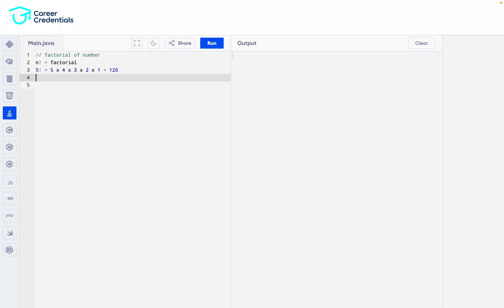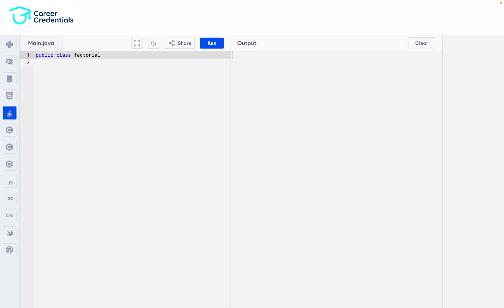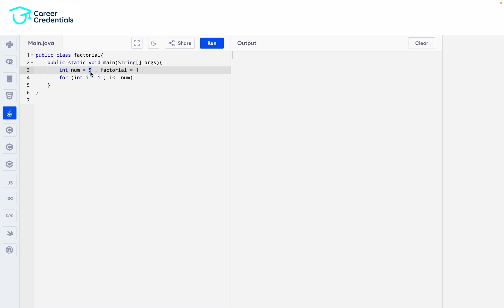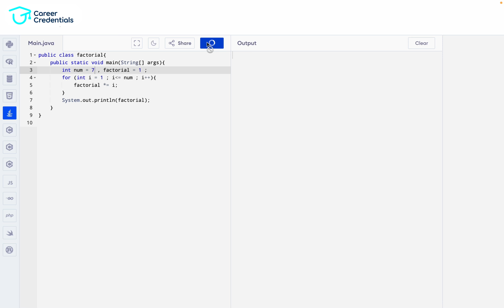Java Tutorials: Find Factorial on any number | Career Credentials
Welcome to our Java programming tutorial! In this video, we’ll walk you through calculating the factorial of a number using Java. This essential exercise is perfect for beginners to practice loops and recursion. By the end, you'll be able to compute factorials efficiently and understand key programming concepts.